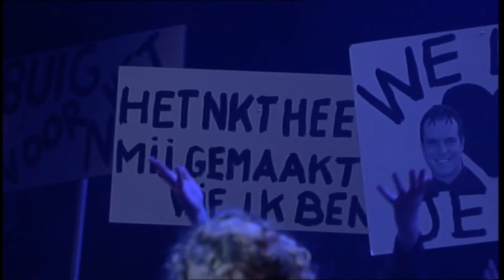NKT Theaterschool / 2010 Musical Ik word een Ster!? / Kom dan bij ons ( NKT Sekte)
Seizoen 2009/2010 : Musical "Ik word een ster!? "
( Ter gelegenheid van het 600 jarig bestaan van de stad Purmerend)

‘Ik word een Ster!?
Een kijkje in de NKT Theaterschool..’

‘Ik word een ster!?’ is een musical van- en over de NKT Theaterschool.
Het NKT (Nederlands Kinder theater) is sinds 1992 een magische, bruisende plek in Purmerend waar dromen uitkomen, angsten overwonnen worden en vriendschappen worden gesloten voor het leven.
We volgen het wel en wee van een groep leerlingen die les krijgen op de theaterschool. Hun keuzes en dilemma’s, hun dromen en teleurstellingen. Onzekerheid, vriendschap, zweet en alle spanningen die bij een  auditie horen.
We volgen de jongens Mees en Max die in hun vriendschap met elkaar voor een moeilijke keuze komen te staan. We volgende de populaire jongen Ties, de ster van de school, en zijn beste vriendin Cindy, die ogenschijnlijk alles voor elkaar hebben.. of toch niet? En waarom is Brigitte altijd zo stil terwijl zij zo ongelooflijk goed kan zingen.

Regisseur en schrijver Jeroen Man en componist Michiel Pos, maakten voor de NKT theaterschool inmiddels vijf musicals samen.
‘Ik word een Ster!?’ bevat naast nieuw materiaal, een compilatie van de beste liedjes uit hun repertoire.

Gespeeld door 150 leerlingen van de NKT Theaterschool
4 voorstellingen, grote zaal Theater de Pymaryn in Purmerend, 2200 bezoekers
Verhaal/tekst/regie: Jeroen Man
Muziek: Michiel Pos
Zang: Myrtle Treurniet
Dans: Bobby Kloek
Regie ass : Debby Langereis

of bezoek onze Facebookpagina/ NKT Theaterschool